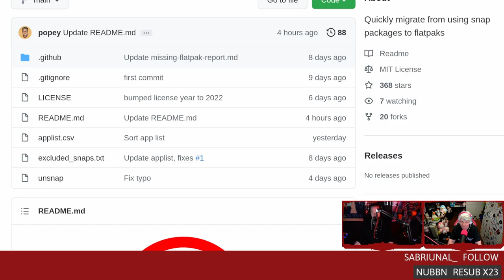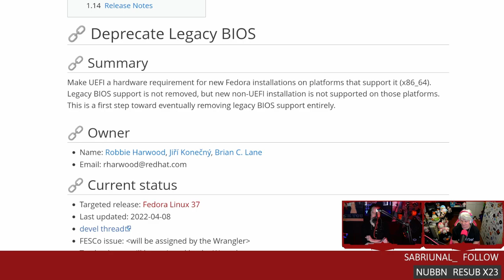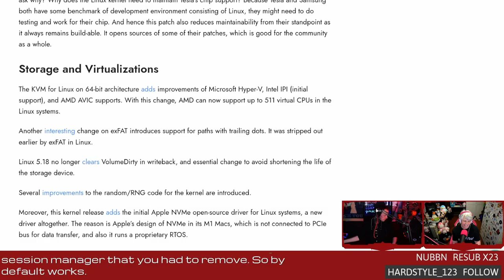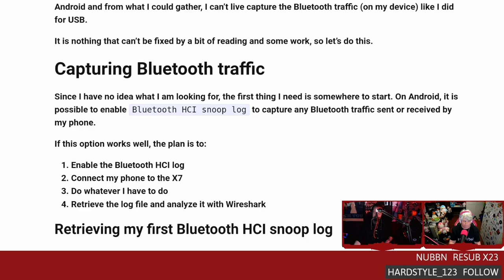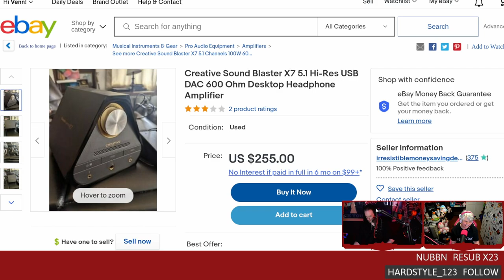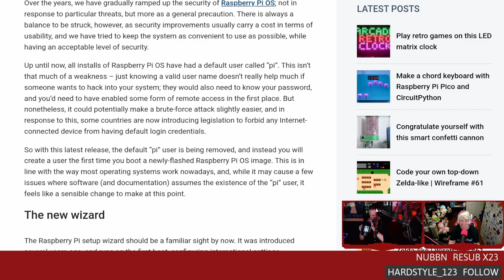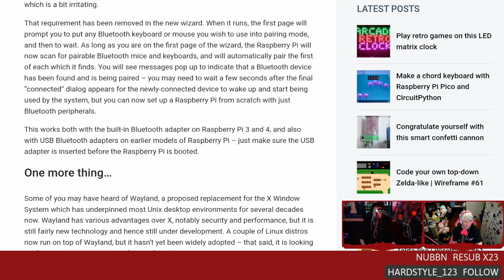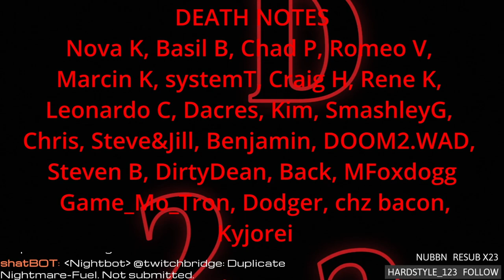Fedora deprecates legacy BIOS & goodbye Pi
Support future episodes directly Fedora deprecates legacy BIOS, Raspberry Pi OS drops “pi”, reverse-engineering the SoundBlaster X7, and converting snaps to flatpaks with unsnap.

00:00 Intro
07:41 Unsnap
10:31 Fedora deprecates legacy BIOS
17:06 Kernel 5.18 new features
22:58 Reverse-engineering the Sound Blaster X7
31:11 Raspberry Pi OS drops “pi”